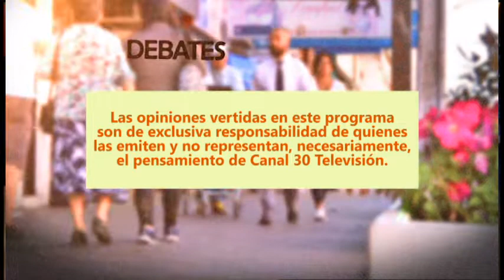CANAL CIUDADANO - PROGRAMA SOCIAL DE LA UCM AYUDA A VECINOS DE TALCA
Conducción: Yanko Morales
Producción: Luis Del Campo
Camara: Patricio Diaz
Dirección de TV: Marcos Saavedra Andrades

Dirección General Canal 30: Esteban Bravo González.